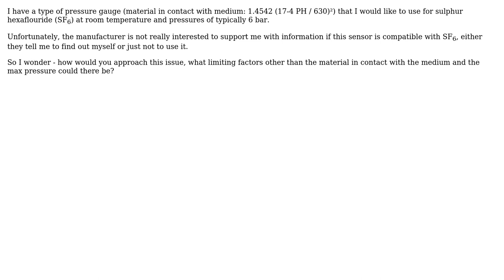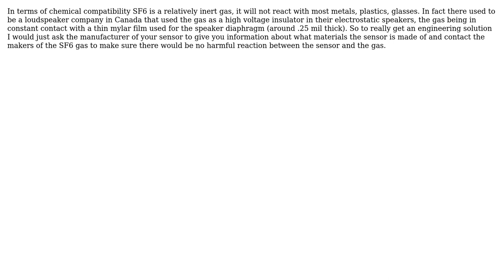Engineering: Determining compatibility of pressure gauge with sulphur hexaflouride (SF6)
With thanks & praise to God, and with thanks to the many people who have made this project possible! | Content (except music & images) licensed under CC BY-SA | Music | Images & others | With thanks to user William Hird user LeRookie user hazzey and the Stack Exchange Network Trademarks are property of their respective owners. You are responsible for your own actions.